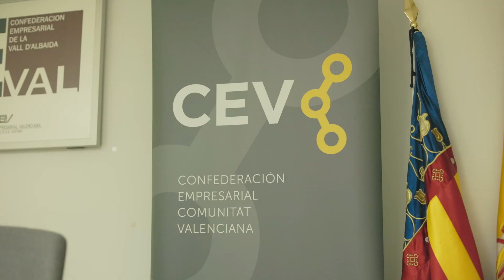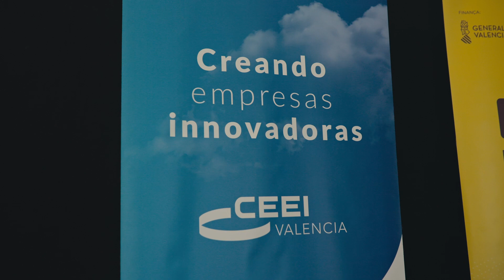Entrevista a Juan Pablo Tur, Presidente de FAES y AESafor y CEO en Turmetal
Entrevista a Juan Pablo Tur, Presidente de FAES y AESafor y CEO en Turmetal, en el evento empresarial Focus Pyme y Emprendimiento Vall d'Albaida 'Nuevos retos empresariales: sinergias territoriales y sostenibilidad', celebrado el 31 de mayo de 2022 en el COEVAL, Ontinyent.